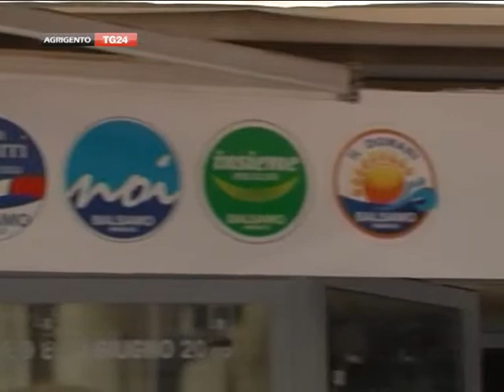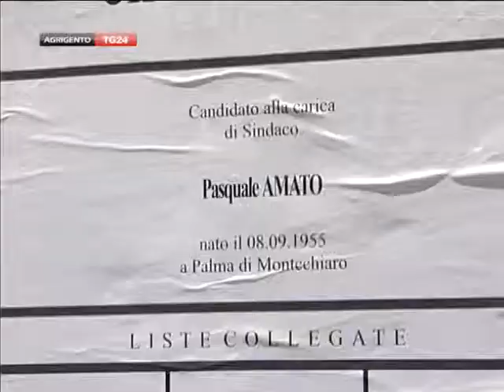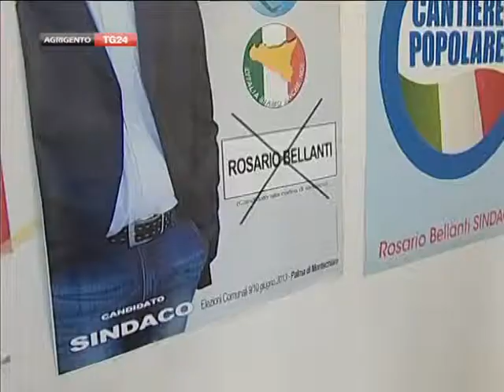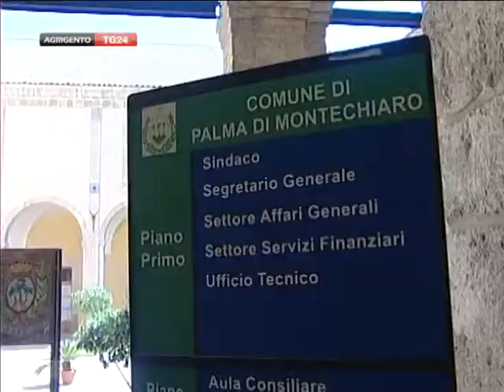Nuovo Sindaco per Licata, mentre per Palma si attende il ballottaggio